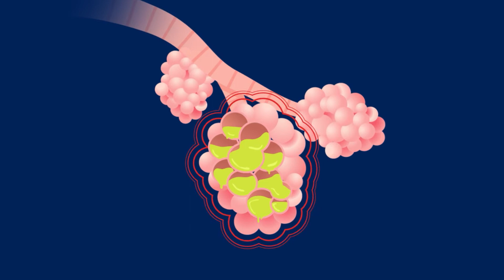Understanding Your Risk for Pneumococcal Pneumonia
If you’re 19 or older with certain underlying medical conditions such as asthma or diabetes, you can get vaccinated against pneumococcal pneumonia, a potentially serious bacterial lung disease that can disrupt your life for weeks.